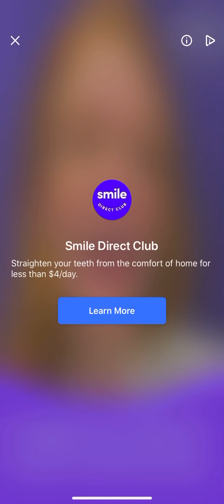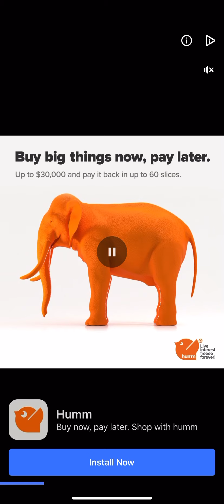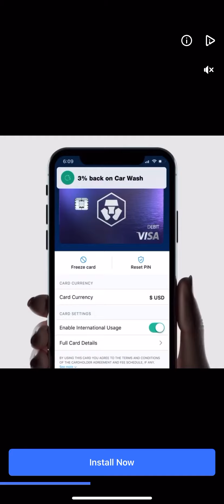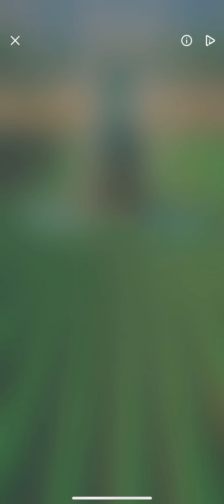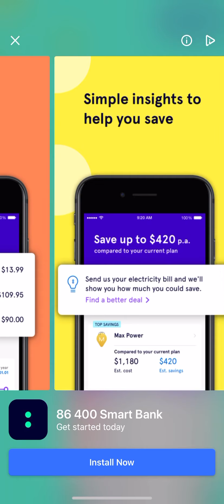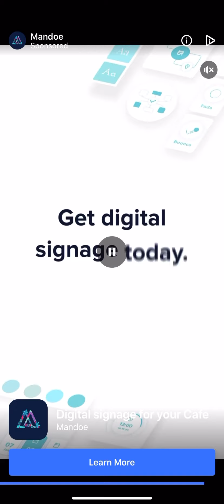19 July 2020